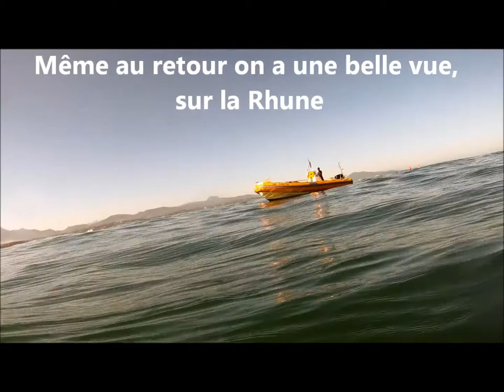Film de la plongée sur le St Suniva en aout 2013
Plongée sur une Epave au large de Socoa